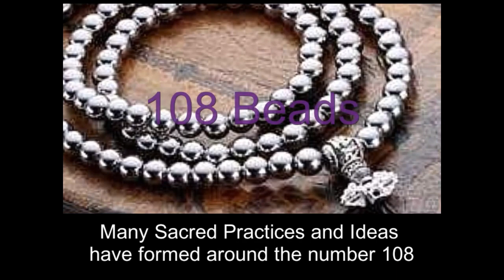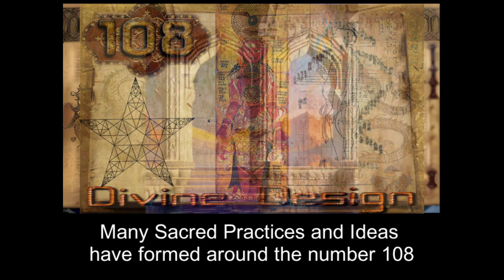St Germain Creation Codes: Sacred Practices around the number 108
Many Sacred Practices and Ideas have formed around the number 108